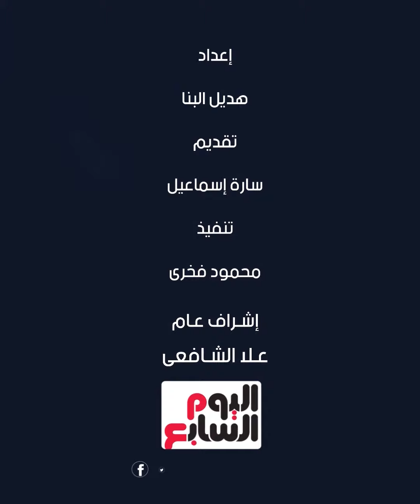شعبة الدواجن تراجع أسعار الفراخ 25 % منتصف مارس مع إنتاج 4.5 مليون طائر